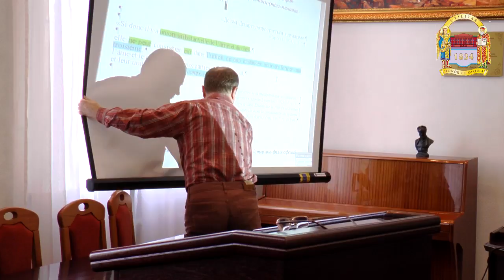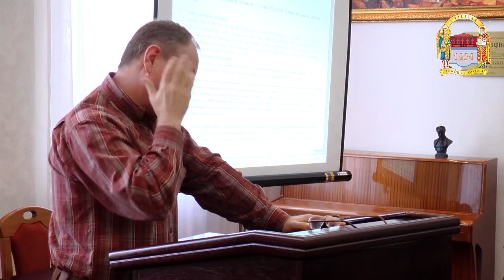Декарт,про якого нам час довідатися І частина Лектор Хома О І